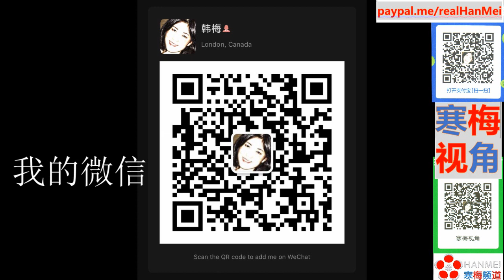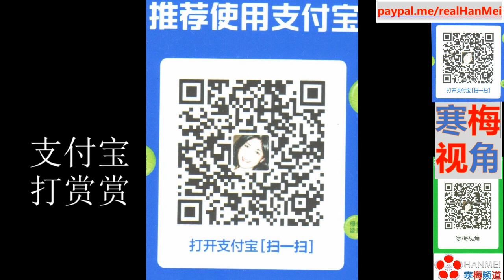211022 【完整版】【拜登说保卫台湾！】【中国这40年军事斗争准备的怎么样了？】【寒梅视角】